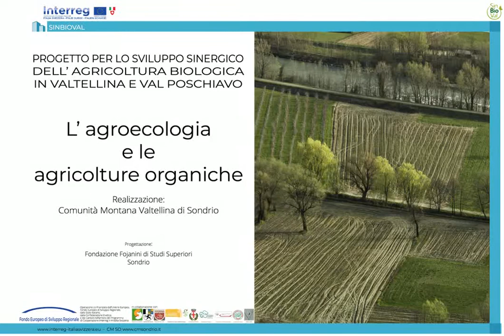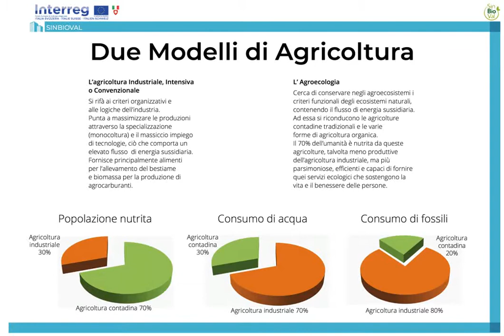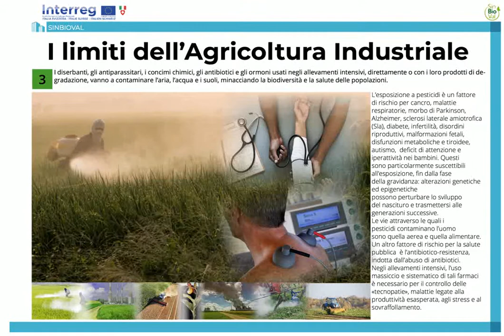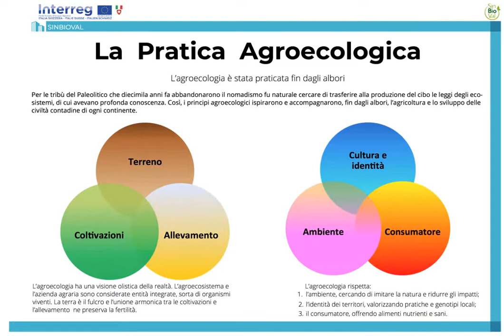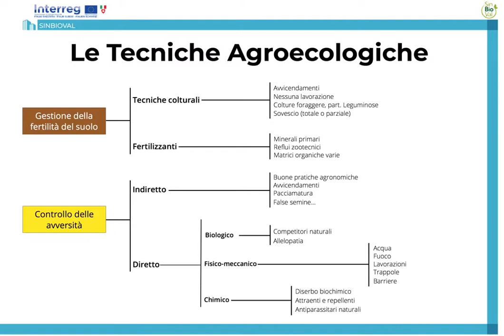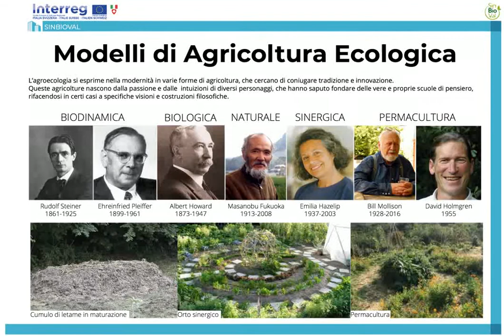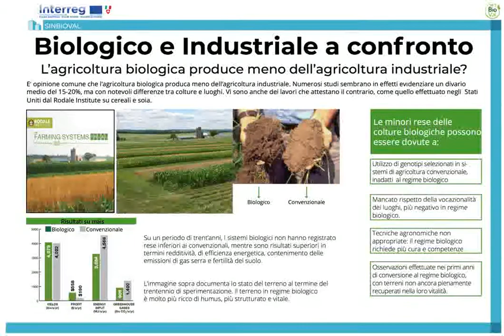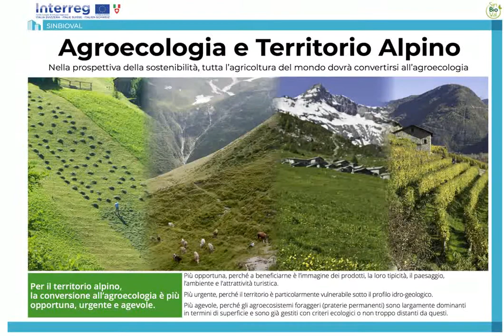L’agroecologia e le agricolture organiche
MOSTRA ITINERANTE Realizzata dalla Comunità Montana Valtellina di Sondrio

Progettata dalla Fondazione Fojanini di Studi Superiori di Sondrio nell’ambito del progetto per lo sviluppo sinergico dell’agricoltura biologica in Valtellina e Val Poschiavo.
La mostra è magistralmente commentata da Fausto Gusmeroli, ricercatore presso la Fondazione Fojanini di Studi Superiori di Sondrio e docente in Ecologia agraria presso l’Università degli Studi di Milano.